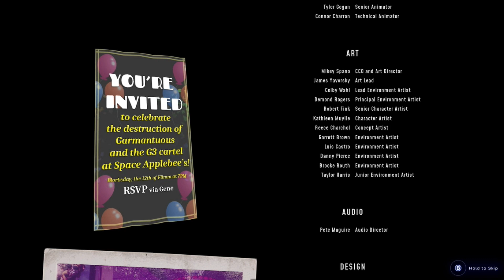Garmantuous is a whole BOOGER Tough Boss Fight High On Life Ending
What's Hadnin YouTube!!! Its yah girl ItsVinnumShawtii and we are HERE with another video High On Life. This is the End of this Game.

What do ya'll want to see me play next... List in comments. But Until then I will be playing GTA oldies.

By showing you love the video go ahead and do these few things:
for your girl. It helps out a lot!!

And Check out My Best Friend Shop with the custom Tumbler's